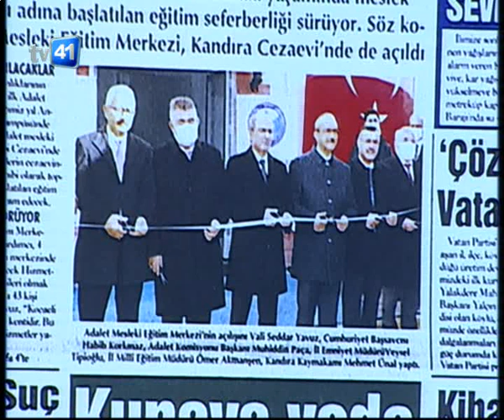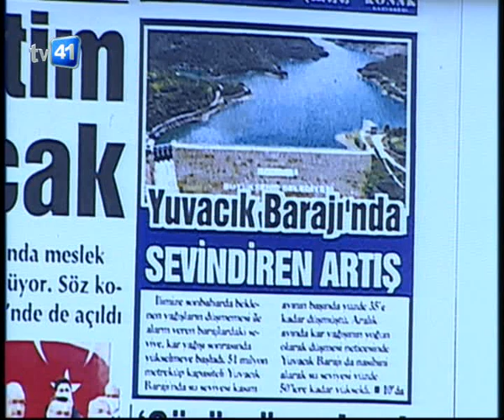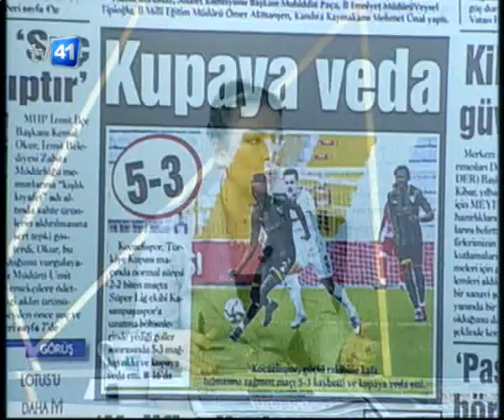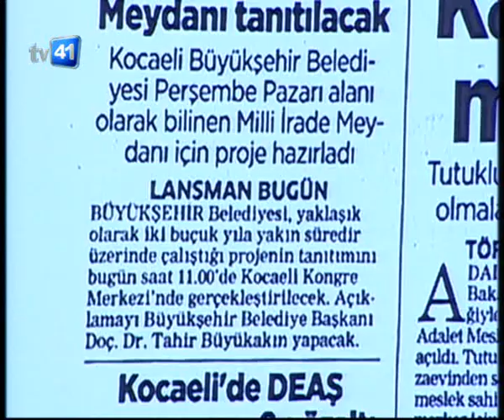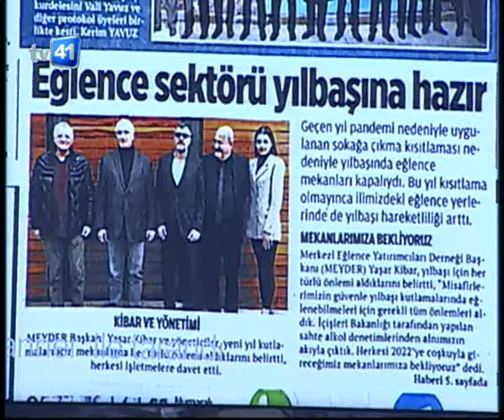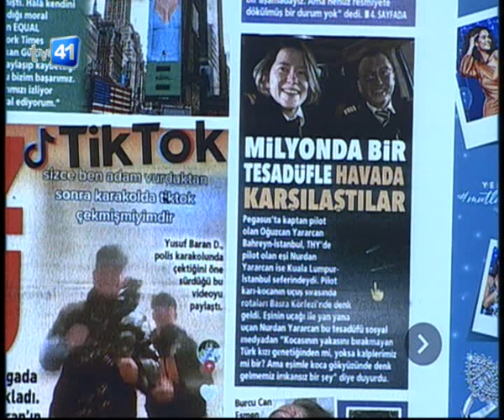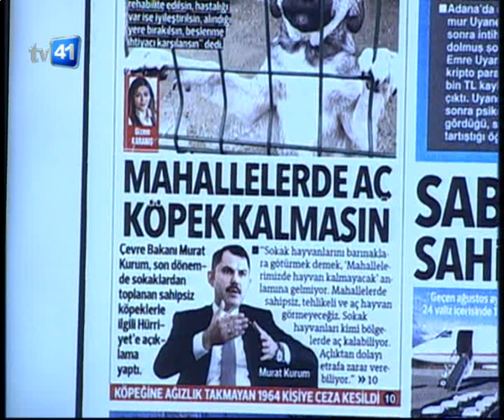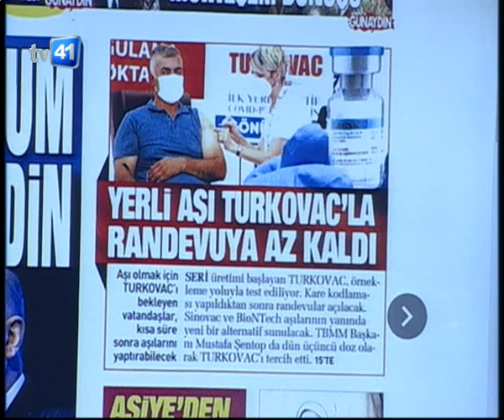GÜNE BAŞLARKEN 29.12.2021